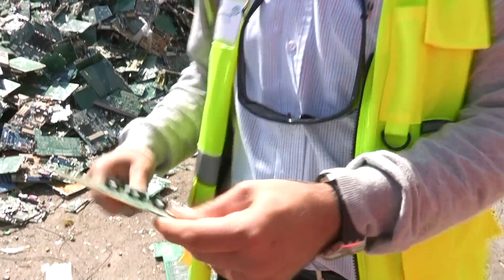Ils transforment nos déchets en or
De l'or dans nos vieux téléphones